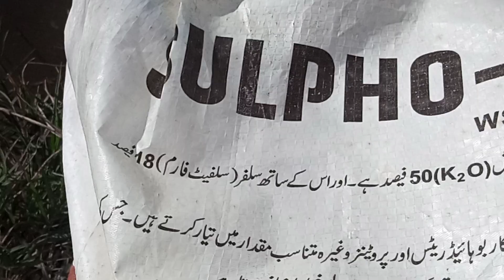Akbar wheat variety look like so attractive healthy after fifty days of sown